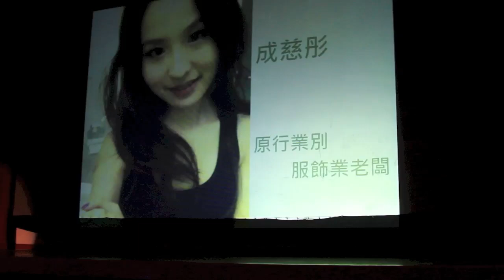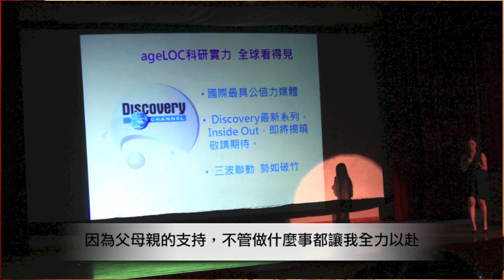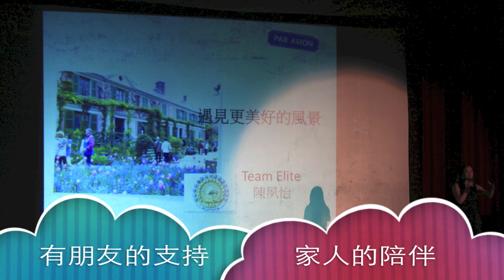彤彤的創業之路